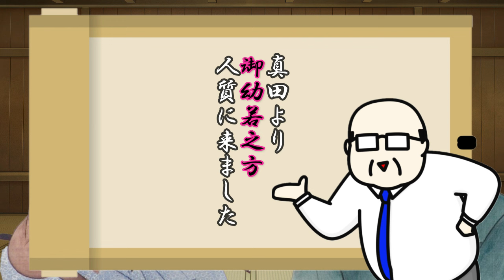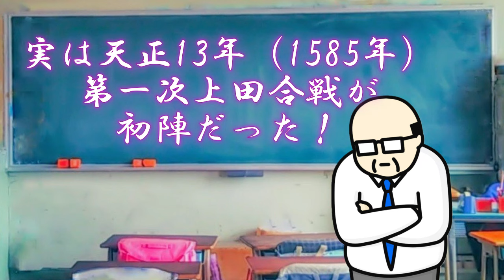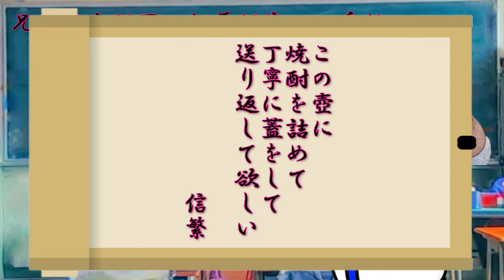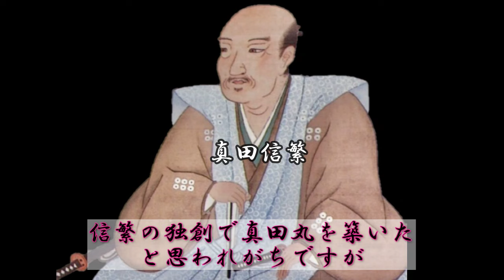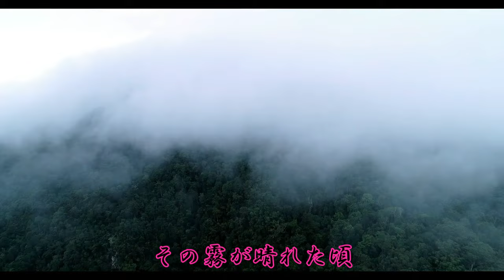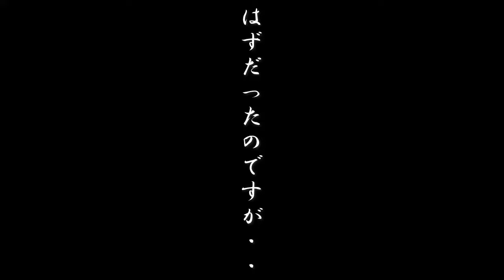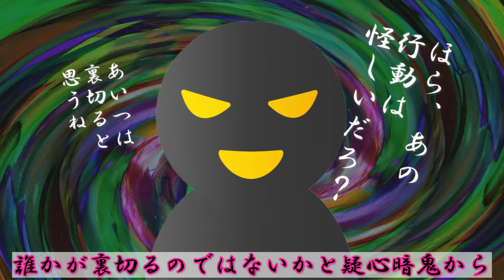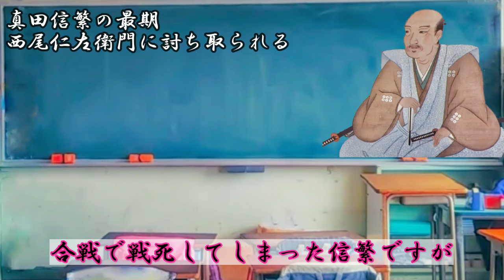敵にも称賛された日本一の兵「真田幸村」の生涯と意外な事実～家康が心底ビビったのはこの男だ！～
真田幸村を知っていますか？大坂夏の陣で家康を震え上がらせた
日本一の兵です。
彼の亡くなった時の年齢は50歳手前で、高齢であったにも関わらず
その戦いぶりは敵味方問わず称賛されました。
例え勝てなくても最後まで諦めずに戦った彼の生き様を
ご紹介させてください。

0:00:00 真田幸村と呼ばれた男
0:01:50 名前は「幸村」なのか？
0:03:10 実は何歳だったのか分からない
0:04:26 真田家の為に人質になる
0:05:27 父は智謀の将真田昌幸
0:07:07 再び上杉に従属
0:09:09 秀吉に人質に送られる
0:10:29 秀吉に気に入られる
0:12:48 上杉討伐
0:14:00 第二次上田合戦
0:16:35 関ケ原合戦後
0:20:23 家康と秀頼の会見
0:24:54 九度山脱出
0:25:40 真田丸
0:29:37 戦いの前哨戦
0:31:11 大坂冬の陣
0:34:48 信繁調略
0:37:29 潜んでいた大問題
0:41:23 豊臣方の内部事情
0:46:32 大坂夏の陣
0:53:07 勝敗を決定付けたのは・・
0:55:11 信繁の戦死
0:56:24 大助殉死

BGM提供
▽OtoLogic(オトロジック)様

▽DOVA-SYNDROME様
フリーBGM

イラストACはイラストが無料！商用利用もOK！

▽無料のイラスト素材集
イラサポfree様